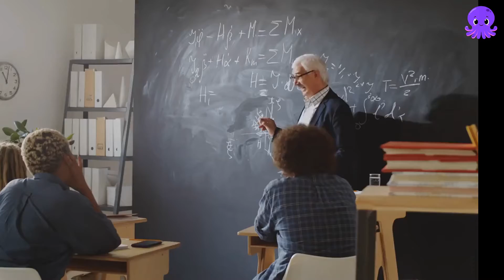Pictory and ElevenLabs BRAND NEW AI voice - Knightley, The voice That Educates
Pictory and ElevenLabs BRAND NEW AI voice.
Introducing Knightley, the newest ElevenLabs voiceover on Pictory. He is a voice that educates. Possessing a crisp British accent and an aura of scholarly wisdom, Knightley is your ideal choice for explainer videos, informative videos, or teaching content. If you seek a narrator who effortlessly engages but also educates your audience, Knightley might just be the chap for you!

✅ NEW TO PICTORY?

• Want to get feedback on your videos, join over 10,000 members, and learn from other creators and marketers like you?